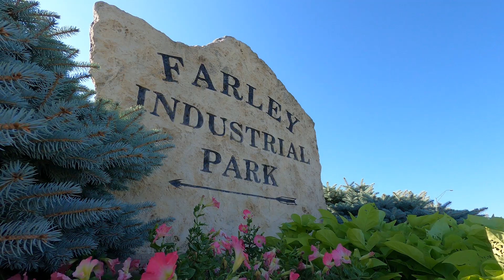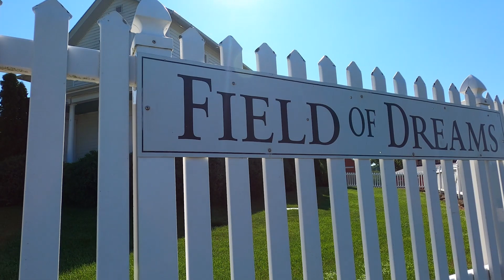Running to the Field of Dreams Movie Site! | Lockdown Log Episode 21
In this video, I run to the location where the 1989 Kevin Costner movie was filmed. Even though my baseball days are behind me, this movie is still very good!